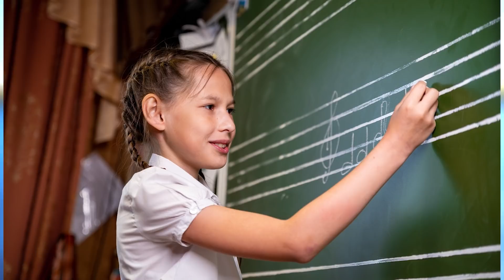Мисс ярсалиночка 2018